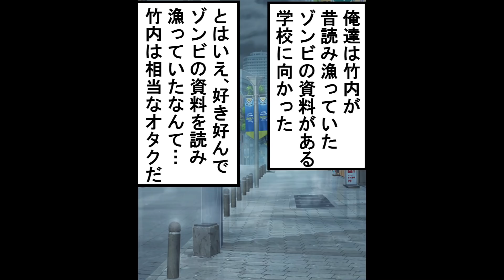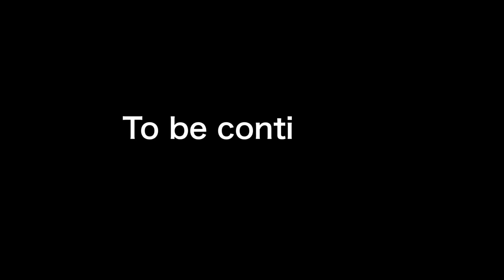ゾンビが大量発生し、美人幼馴染がゾンビ化…命を賭けて幼馴染を救おうとした男の末路…【ソプラノ漫画】【漫画】【マンガ動画】【アニメ】